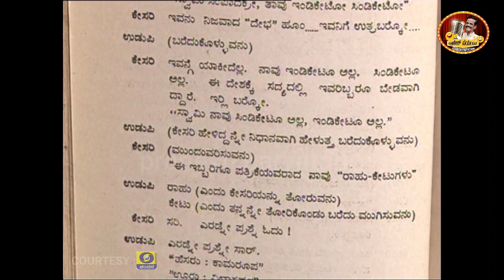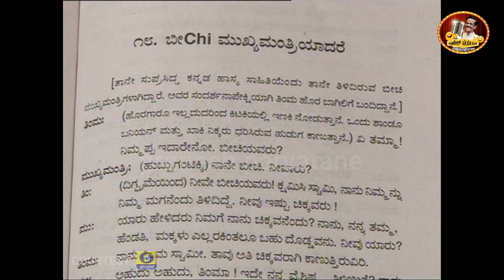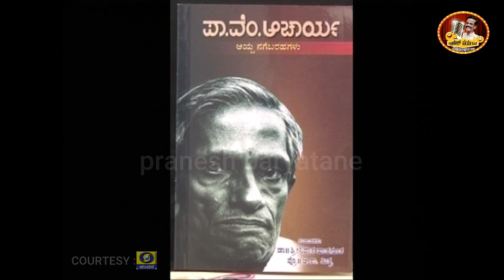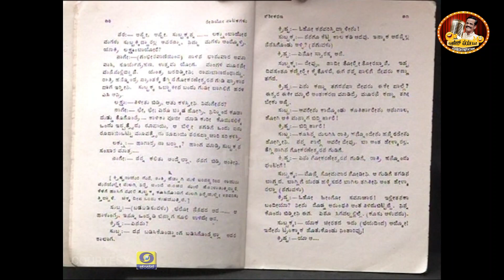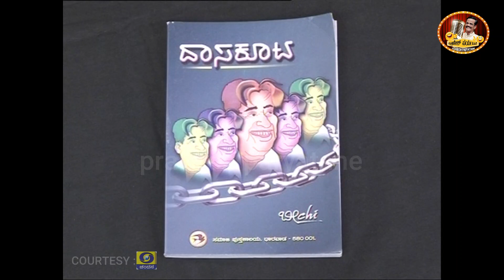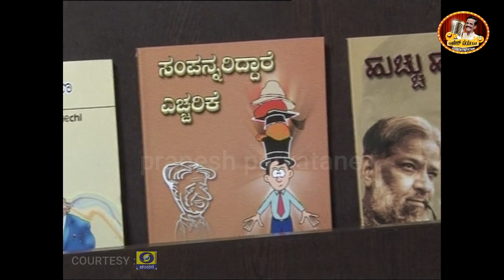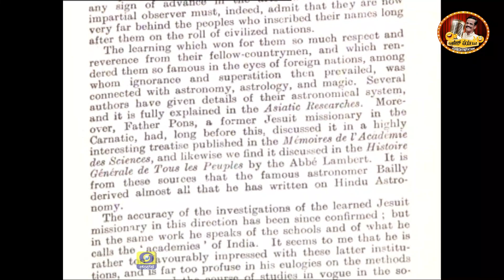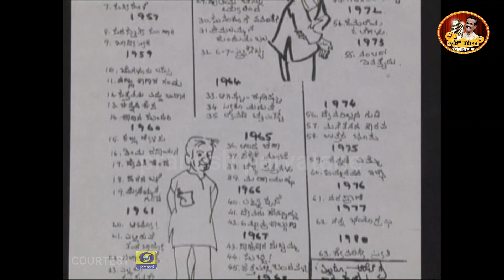Latest Jokes |BEECHI DOCUMENTARY| Anisikegalu mattu anubhava |ಅನಿಸಿಕೆ ಮತ್ತು ಅನುಭವ|Gangavathi Pranesh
ಖ್ಯಾತ ಸಾಹಿತಿಗಳು ವಾಗ್ಮಿಗಳು ಆದ ಶ್ರೀ ಪ್ರೋ || ಆ ರಾ ಮಿತ್ರ, ಉಲ್ಲಾಸ್ ಬೀಚಿ, ಬಿ ಎಸ್ ವಿಶ್ವನಾಥ್, ಬಿ ಎಸ್ ಕೇಶವರಾವ್ ಹಾಗೂ ಗಂಗಾವತಿ ಪ್ರಾಣೇಶ್
ಎಲ್ಲಾ ತಮ್ಮ ಅನಿಸಿಕೆಗಳನ್ನು ಬೀಚಿ ಅವರ ಕುರಿತು ಹಂಚಿಕೊಂಡಿದ್ದಾರೆ

What is Pranesh Paryatane?
Official YouTube Channel of Sri Gangavathi Pranesh directly monitored by his family members under VITTALAANANTHA Creatives,
New and latest Standup comedies will be updated every alternative THURSDAY to enjoy world wide kannadigas...

OLD JOKES OF GANGAVATHI PRANESH || SOUDATTI PROGRAM PART 3 || ಗಂಗಾವತಿ ಪ್ರಾಣೇಶ್ ರವರ ಹಳೆಯ ಹಾಸ್ಯ ಭಾಗ ೩

1999 UGADI HABBADALLI GANGAVATI PRANESH || 1999 ಯುಗಾದಿ ಹಬ್ಬದಂದು ಪ್ರಾಣೇಶ್ ರ ಕಾರ್ಯಕ್ರಮ ಡಿಡಿ ಚಂದನದಲ್ಲಿ